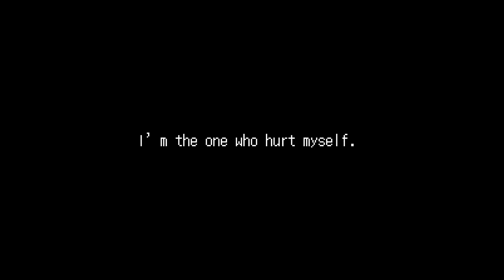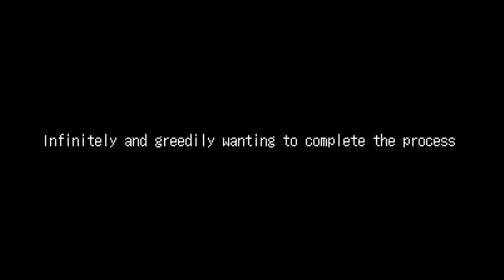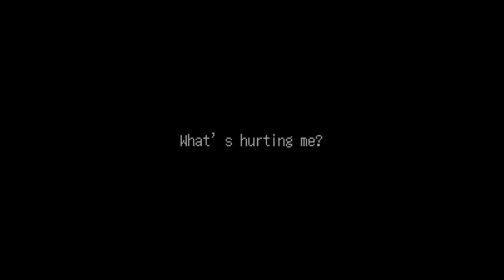Hurting For A Very Hurtful Pain // Nightmare Sans // Gacha Club // Sans AUs